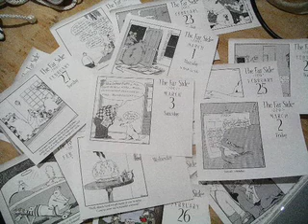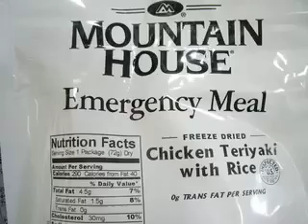FMARS 2007 Training Log #14 3MAR07 - FMARS Training Montage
The Flashline Mars Arctic Research Station (FMARS) 2007 crew is training at the Mars Desert Research Station (MDRS) for two weeks preparing for their four-month simulated Mars mission, FMARS, located at Haughton Impact Crater on Devon Island, Nunavut, Canada. This will be the first time a crew has ever spent four months in a simulated Mars mission. Ryan Kobrick is one of the crew engineers and the human factors researcher. This is his video log of his experiences with the crew and supporting personnel from the Mars Society.